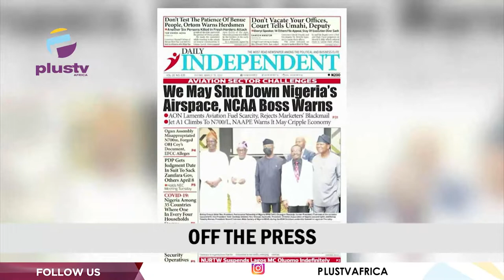MC Oluomo Suspends From NURTW | Prisoners participate In Beauty Pagent | THE BREAKFAST